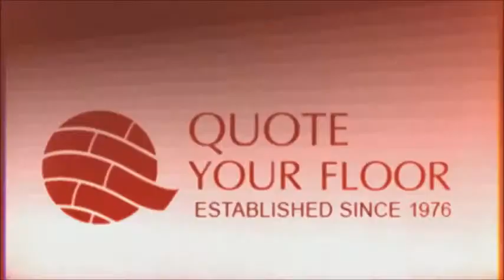Laminate Wood Floor Installation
A short video about what to consider prior to Laminate Wood Flooring Installation